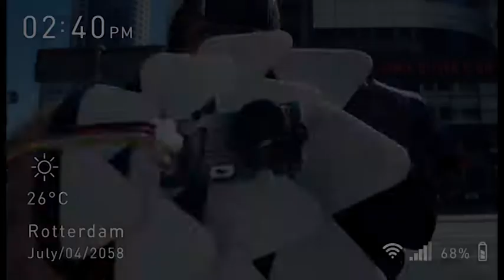CRIME X - M4H Data Solution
Designer
Chia-Yu Yeh / Jelmer Koedood / Jeanine Mooij / Xinyi Wang

The CRIME X is an interactive experience set in the city of Rotterdam of 2058.
Crime is running wild, and moving around the city has become a dangerous endeavour. Seeing this, leading tech company M4H Data Solutions provided citizens with a way to know about the crimes that are happening or have happened around them: the CRIME X.
This device gives the user a HUD that provides audiovisual feedback on crimes happening around them and that has happened around them before.
But in a world where you know about all wrongdoings at all times, would you really feel more safe?